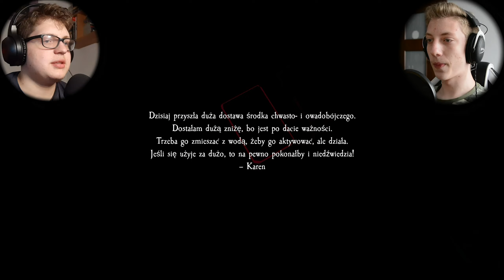MROCZNA FARMA • Pacify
⚠️ Jeśli Materiał Ci się Spodobał Pozostaw po Sobie Łapkę w Górę ⚠️

💻 DISCORD ⇾ JESZCZ BRAK!  :(

🎮 GRAM W ⇾ Pacify